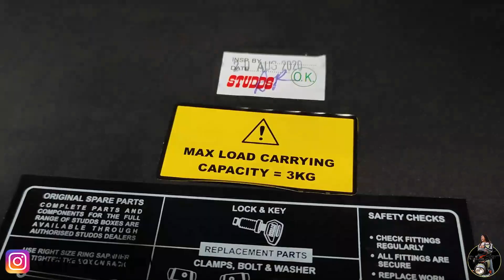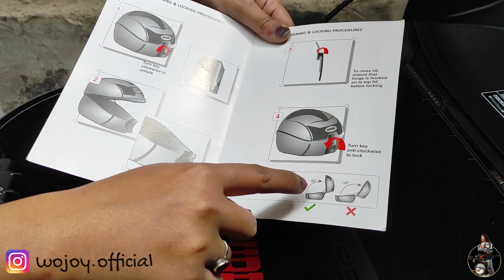Top Box Fitting on Jawa 42 | 1500rs Cheap & Best Top Box | Universal Top Box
If you like my videos kindly give a THUMBS UP or comment
Tell me how I can improve my videos??

watch my full video for more information...

Cheap Rider Accessories
Gloves
scoyco
KTM riding gloves
Pro-biker gloves
Upbeat SSPEC

Simtac Hazzard flasher 20 pattern 1 year warranty

Helmet Spray

Magsol Helmet Anti-Bacterial Spray 150ML
Motul 102992 M1 Helmet and Visor Cleaner (250 ml)
Sapat Helmet-on Inner Sanitizer and Deodorizer with Neem Extracts, Anti-Bacterial Spray, 50 gm (Pack of 2)

Jawa care kit
Instant shine 1ltr in just 400rs
silicon polish 300rs  1ltr
Best Carnuba wax

- Ayami tube tyre
- tubeless tyre

Semi-automatic cover for Jawa

Action camera
Under 5k
Best cheap